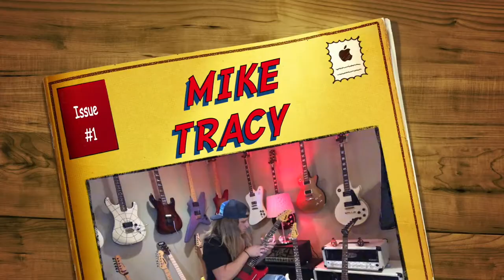Mike Tracy's 80's Guitar Player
I Started playing guitar around 8 years old. Nobody probably really cares, but I'm putting out this content for my kids to remember me by someday.

 I played and practiced soloing from the age of 8 until I was about 24. Nuno came out and I basically quit and started fronting a band vocally in 1999 to-2013 or so The degenerates. I played rhythm guitar.

I was so limited at vocals but I tried really hard and now after about 15 years of that. We'll I'm trying to get my guitar chops back. I'm better at playing with feel to music than trying to show off:) not really my thing showing off.

My problem is as soon as I press video record (at least for me) I can't capture my finest moments. But here is a little sample.